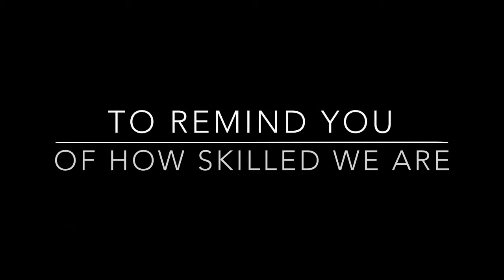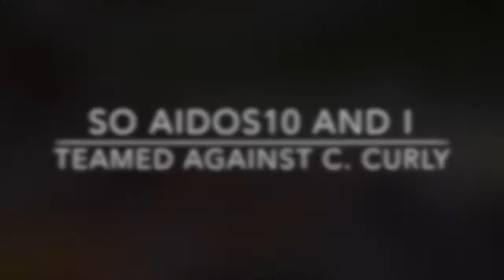THANK YOU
Hey Guys, it's Rhin029, Aidos10 and Coldbreeze4 here bringing you another Minecraft video.